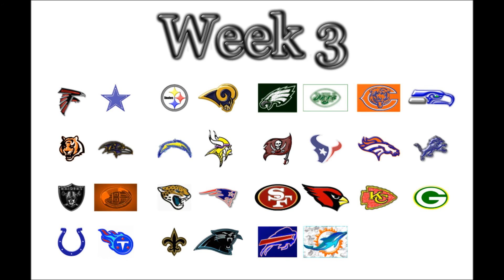Week 3 NFL 2015 Quick Picks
Quick Picks for every game played on Sunday, September 27, 2015 in Week 3 of the 2015 NFL Season. Quick Picks is a 21st Sports Production.

1:00 PM EST
Atlanta Falcons at Dallas Cowboys
Cincinnati Bengals at Baltimore Ravens
Oakland Raiders at Cleveland Browns
Indianapolis Colts at Tennessee Titans
Pittsburgh Steelers at St. Louis Rams
San Diego Chargers at Minnesota Vikings
Jacksonville Jaguars at New England Patriots
New Orleans Saints at Carolina Panthers
Philadelphia Eagles at New York Jets
Tampa Bay Buccaneers at Houston Texans
4:00 PM EST
San Francisco 49ers at Arizona Cardinals
Buffalo Bills at Miami Dolphins
Chicago Bears at Seattle Seahawks
Sunday Night Football
8:20 PM EST
Denver Broncos at Detroit Lions
Monday Night Football
8:30 PM EST
Kansas City Chiefs at Green Bay Packers

This video contains still photos and analysis from Week 3 of the 2015 NFL regular season.